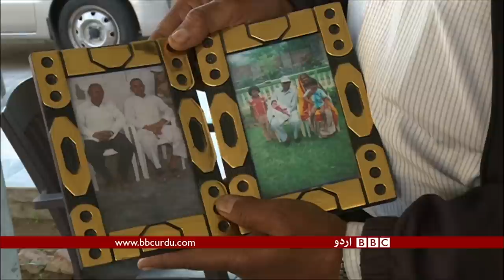India: Community practices Islam and Hinduism both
Mehrat Community living in and around Ajmer- Beawar region of Rajasthan whose members practice Islam and Hinduism both. In many families there are mixed names and members of both religions. Sometime a marriage is solemnised by Nikah and then by Hindu way of seven rounds around holy fire.